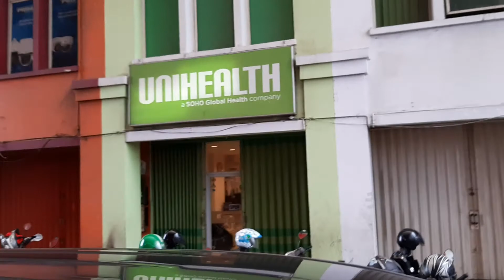Seru Reuni Hengki Maukar taekwondo dengan Master Stevie Lengkong - Edukasi Makanan Juara Olahraga -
Oooooo ini toh ternyata!
MakananJuara Rahasia para Juara Dunia Olahraga dan para Mantan Juara Olahraga kelas Dunia
dibongkar RAHASIA nya secara Simpel oleh Master Stevie Lengkong dalam video singkat ini. Nonton , Bagikan video nya untuk Kebaikan Sumber manfaat orang banyak.

Cara Memilih BISNIS yang Tepat dijalankan di Masa Pandemi begini - edukasi Bisnis Mr Stevie  2020

dan Cara Memilih Produk yang Tepat dipasarkan di Masa Pandemi begini - edukasi Bisnis Mr Stevie  2020

ini 3 Bisnis yang makin Marak Naik di masa Pandemi - Peluang Usaha produk Nutrasetika Farmasi SOHO

ini Cara Memilih Bisnis yang Tepat di Masa Pandemi begini - edukasi Bisnis Mr Stevie  2020
BISNIS TERBARU  BISNIS TANPA CELAH RUGI..
banyak skali orang orang yang ingin memiliki sebuah Bisnis  yang Stabil  perputaran bisnis nya, juga tentu menghasilkan Cashflow serta Omzet yang Besar Stabil dari tahun ke tahun,

namun kenyataan nya, banyak skali bisnis dalam bentuk Toko Toko, Kios Kios, atau bisnis di Ruko , Restoran, dan bisnis lainnya  mengalami Kejadian : Besar Pasak daripada Tiang. = Besar Pengeluaran dibandingkan Pemasukan ,

dan tidak tau sampai dimana Ujungnya "kerugian pengeluaran" itu,  gak Jelas ROI nya (return of investment nya),

ya, inilah Kenyataan nya. di sebagian besar Bisnis yang ada di Indonesia,

namun, ternyata ada juga beberapa perusahaan / Produsen / Pabrik  yang Membuka Peluang Bisnis Baru,  salahsatunya SOHO GLOBAL HEALTH  yang membuka anak Perusahaan nya bernama UNIHEALTH.

yang membuka PELUANG USAHA didalam dunia KESEHATAN , KECANTIKAN, PELANGSINGAN, KECERDASAN TUMBUH KEMBANG ANAK,  dan Multi Channel Business.  Keren sih !

dan silakan Menonton Video ini sampai habis untuk lebih memahami Konsep Bisnis yang ditawarkan oleh UNIHEALTH ini ,  yang biasa disebut  BISNIS TERBARU  BISNIS TANPA CELAH RUGI.